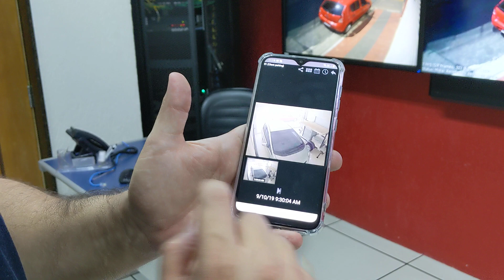Digifort - Virtual Matrix - Sending Playback from Phone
Learn how to remotely open a playback on a virtual matrix client station -

Aprenda como abrir um playback remotamente em uma matriz virtual de seu cliente de monitoramento -

Vídeo legendado em PT-BR.